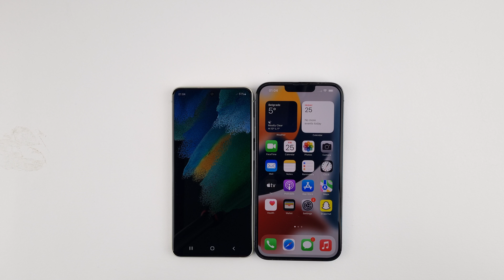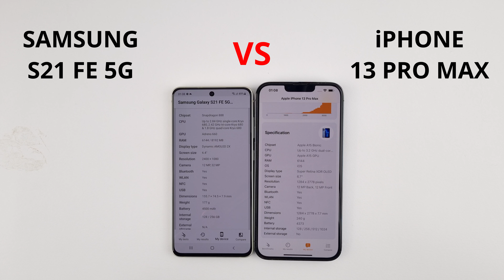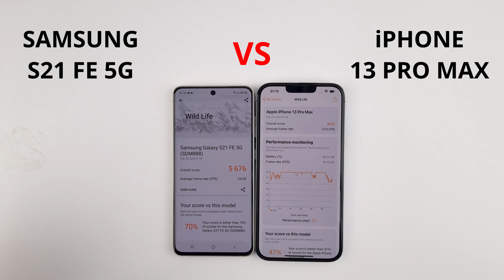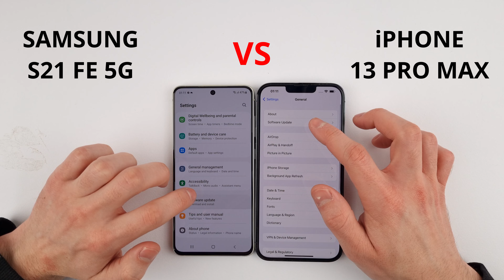Samsung S21 FE 5G vs 13 Pro Max SPEED TEST